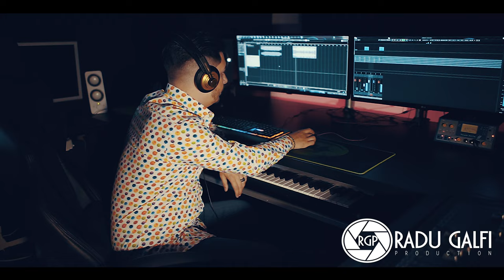Cătălin Ponciu - Instrumentala primăverii 2022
Sunet, mix, master - Dragoș Migi Production
Video - Radu Galfi Production